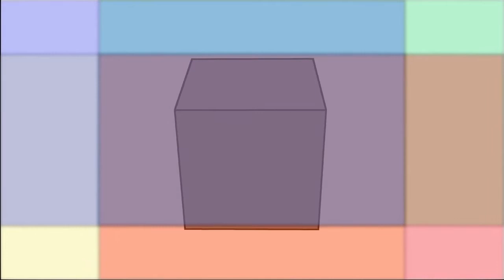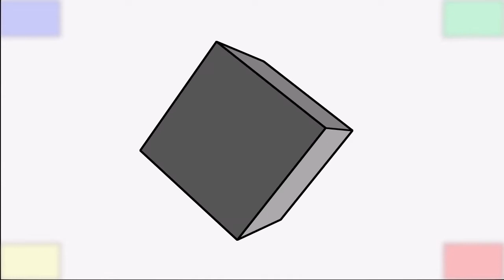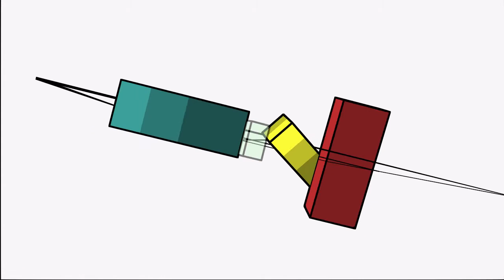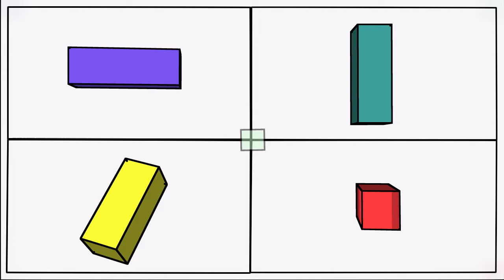pi/2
Abstract Video created using Anime Studio with keen attention to 90 degrees. Synched to original music.